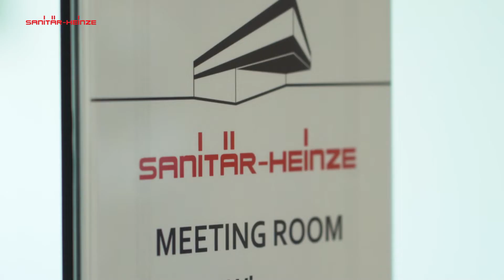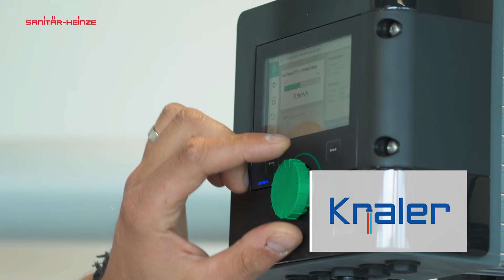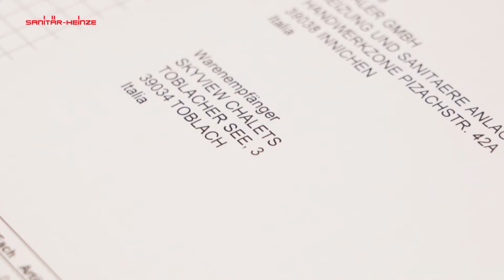REFERENZEN: SANITÄR HEINZE - IMAGEFILM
SANITÄR HEINZE - IMAGEFILM

Immergersi. Respirare. Vivere